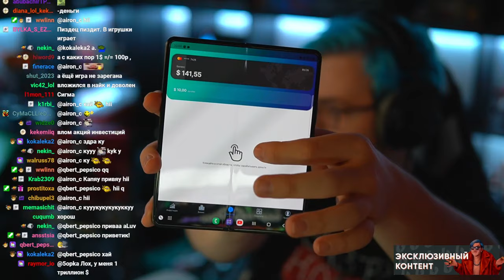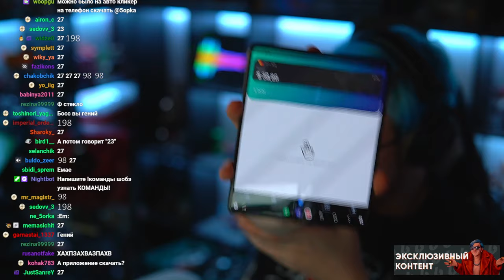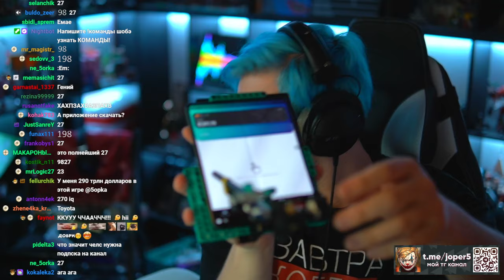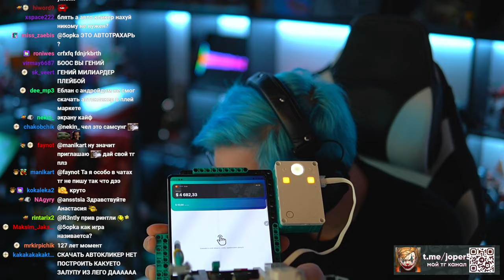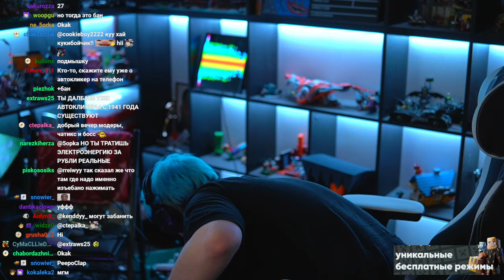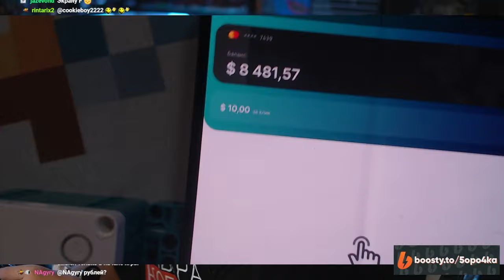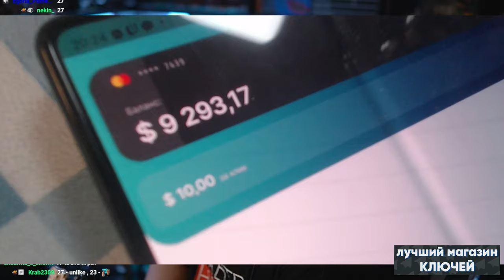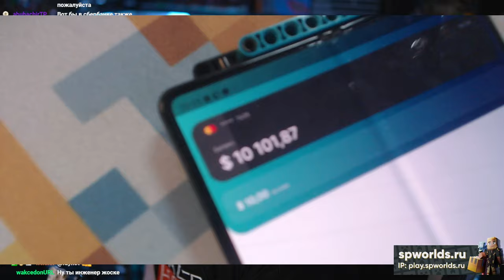5opka Заработал 10 000$ на стриме (Нарезка стрима ФУГА TV)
5opka Заработал 10 000$ на стриме (Нарезка стрима ФУГА TV)